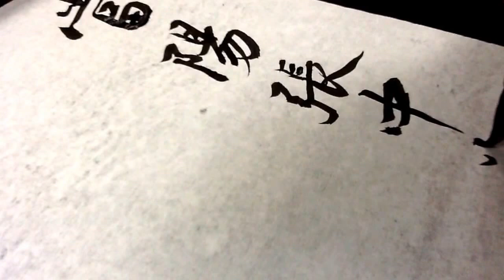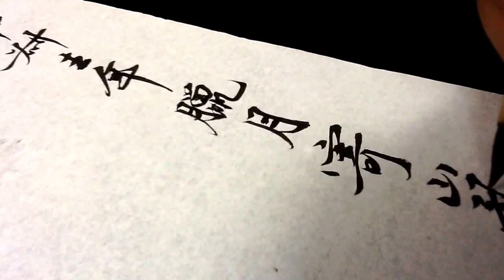雷紹華臨黃庭堅當陽帖